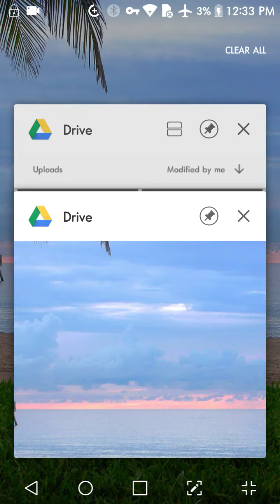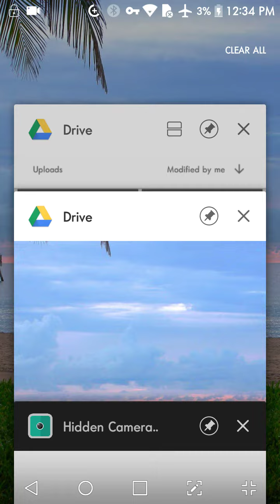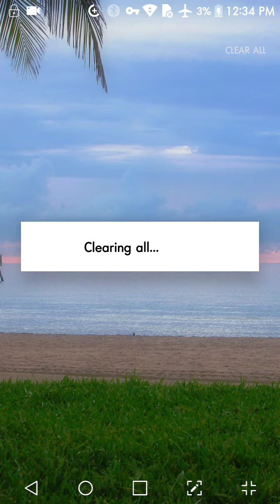TARGETED INDIVIDUAL IN ANN ARBOR MICHIGAN(2)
(((RADIATION))) AND ONLINE FACEBOOK AND GOOGLE ACCOUNT HACKING.

MY WALLET WITH MY IDENTIFICATIONS AND BUS TOKENS TO GET TO THE 14A-2 DISTRICT COURT IN YPSILANTI, MICHIGAN WAS JUST STOLEN AS WELL. I CALLED THE ANN ARBOR POLICE SO MORE DAMA TO COME. I'LL POST THAT VIDEO ALSO...